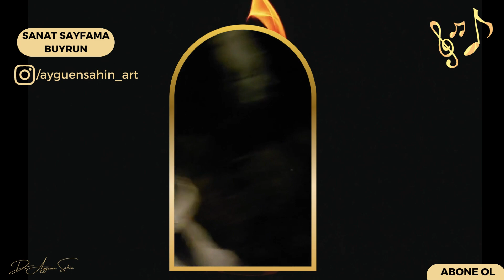Benzemez Kimse Sana on Bike 🎶 | Beautiful Boston ❤ | Dr. Ayguen Sahin